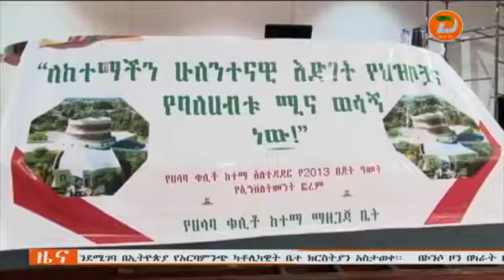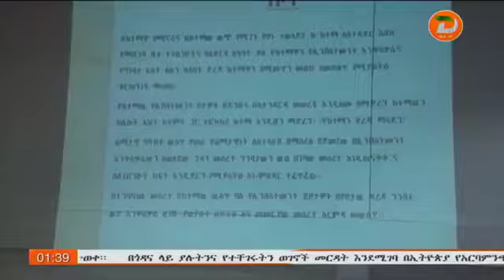በሃላባ ዞን ቁሊቶ ከተማ የኢንቨስትመንት ቦታ ወስደው በአግባቡ ያላለሙ ባለሀብቶች ላይ እርምጃ ሊወሰድ ነው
ዘገባው የደቡብ ክልል ከተማ ልማትና ኮንስትራክሽን ቢሮ ነው